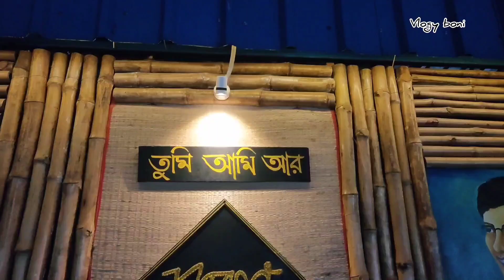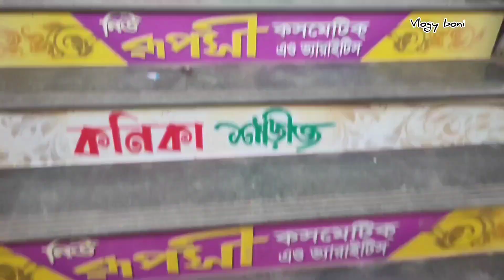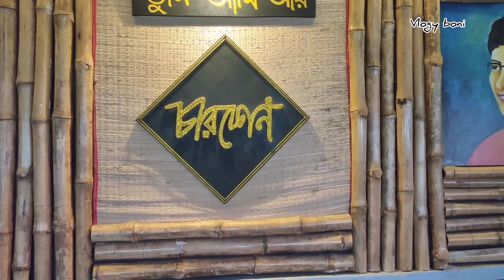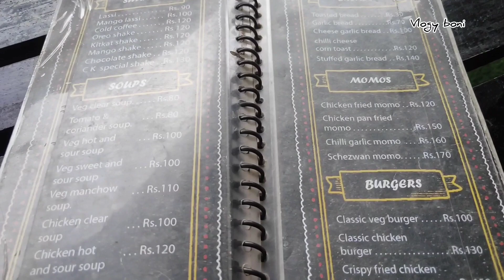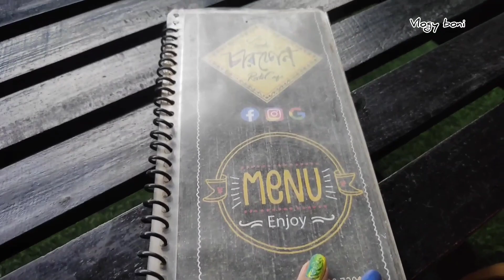Charkone Restro Cafe | বারাসাতে চারকোণ Rooftop Cafe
Opening time: 12 am to 10 :30 pm